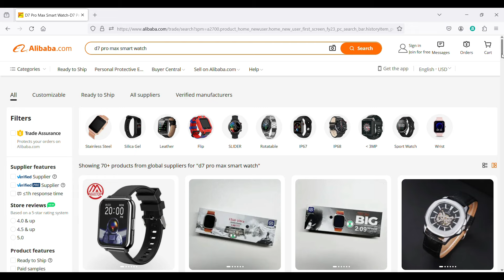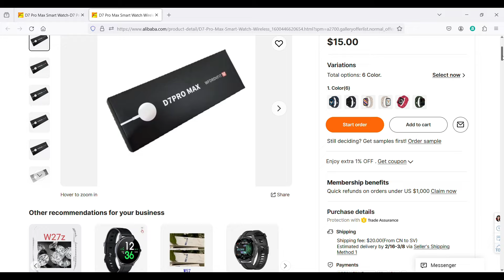¡¡¡ASI GANO💵 DINERO EN EL SALVADOR!!!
HOLA sean bienvenidos a mi video, en este dia les comparto mi experiencia de como genero dinero aca en el salvador, vendiendo en linea y realizando las entregas de mis productos en puntos estrategicos, asi que espero les sirva de motivación, para aquellos compatriotas que desean regresar a El Salvador, y rehacer su vida aca de forma productiva en nuestro pais, este tipo de ideas y de información no cualquiera la propociona, pero aca en mi canal nos caracterizamos en ser sinceros, y a todos mis suscriptores que están en el pais mi idea es animarlos a que salgan de esa zona de confort que con un poquito de esfuerzo se hacen las cosas.